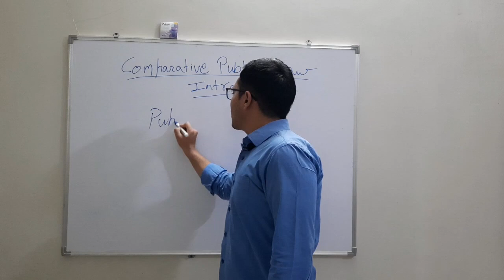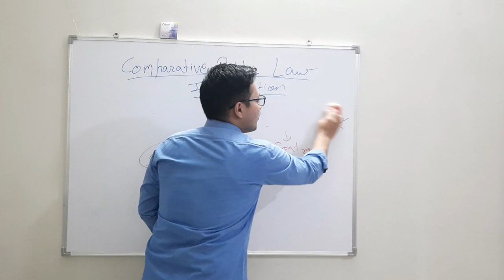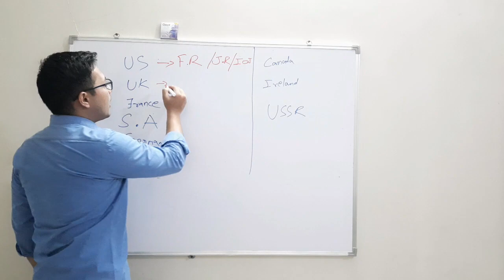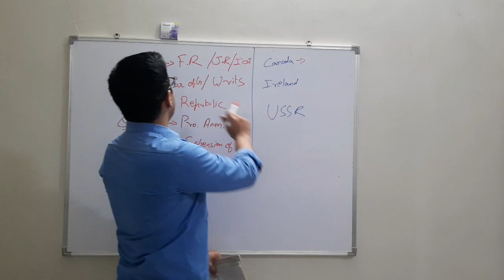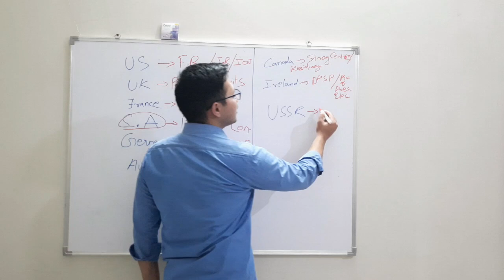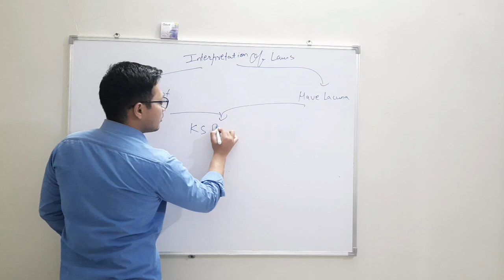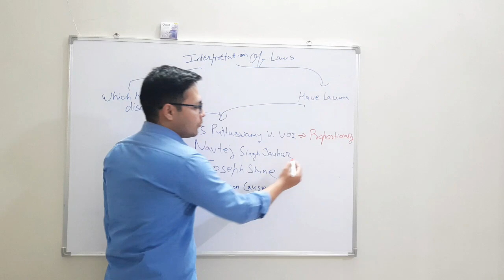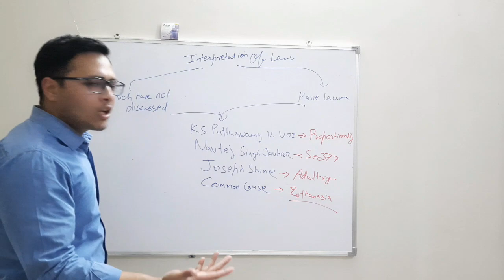COMPARATIVE PUBLIC LAW OVERVIEW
COMPARATIVE LAW- MEANING AND DEVELOPMENT
Comparison is a logical and inductive method of reasoning which helps an individual to objectively identify the merits and demerits of any norm, practice, system, procedure or institution, as compared to that of others or their own. People indulge in comparisons in day-to-day transactions as well, while purchasing goods or services, investing, learning, choosing an appropriate leader for themselves or in their personal lives.

Comparative study becomes a tool that assists an individual in arriving at a decision. It is often used in various disciplines, both in natural and social sciences.

With reference to the field of law, comparative analysis involves an evaluation of human experiences occurring in the legal regimes of different jurisdictions in different situations. The comparative study of laws of different states is termed comparative law. It is not a legal text or body of rules, rather more of a method.

Learn more about Public International Law with Enhelion’s Online Law firm certified Course!

Montesquieu in his book De l’esprit des lois[2] adopted a comparative approach by analyzing the punishments specified under the penal laws in France and Engalnd. Therefore, he is often known as the ‘Father of comparative law’. Further, Professor Bernard Schwartz is considered one of the first in the common law countries to realize the growing importance of comparative law in the modern world[3].

In modern times, globalization and liberalization led to a boom in the trade relations of different states. This led to the creation of interconnectivity between different sectors of various nations. This made comparative law indispensable. Taking note of the necessity of comparative law, the First International Congress of Comparative Law was held in Paris in 1990, which acknowledged and analyzed the comparative method of the law.

With specific reference to India, comparative law was used as early as in the pre-independence era when the Law Commission of India deliberated on different models and policies relating to criminal liability in common law and civil law, in addition to the existing indigenous law of different parts of India, during the formulation of the Indian Penal Code[4].

COMPARATIVE PUBLIC LAW- MEANING AND DEVELOPMENT
Taking into consideration the meaning and implications of public law and comparative law, comparative public law can be defined as a comparative study or analysis of the laws of different countries which govern the state and its relationship with its subjects. Therefore, it encompasses the comparative study of constitutional as well as administrative law of different jurisdictions.

Comparative public law has played a key role in the drafting of constitutions of new democracies like India. According to Upendra Baxi,

“constitution makers everywhere remain concerned with the best constitutional design, however, that ‘best’ consists in ‘shopping’ around available models and adapting to their needs and aspirations. The eventual mix, is constrained by history interlaced with future-looking aspirations for social transformation.”[5]

The role of comparative public law is very evident in the Indian Constitution. During the drafting of the Indian Constitution, the discussion on preamble[6], fundamental rights[7], directive principles of state policy[8], parliamentary form of government[9], federalism[10], judicial review,[11] amendments,[12] equality before law[13], equal protection of law[14] etc. were primarily adopted after a comparative analysis of the constitutional laws in the United States of America, United Kingdom, Canada, Ireland, Australia and others.

The role of comparative public law does not stop after the Constitution has been drafted. Subsequent constitutional developments take place through judicial decisions and academic research based on the use of foreign precedents and comparative constitutional literature. In a number of landmark judgments of the Supreme Court of India, relating to equality, expressional freedom, business, property right, right to life and personal liberty, death penalty, right to privacy, religious freedom and minority rights, one can find reference to foreign judgments in the course of interpretation of constitution and laws.[15]